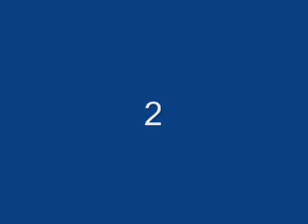top 5 dragon ball z characters.wmv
the top 5 dragon ball z characters